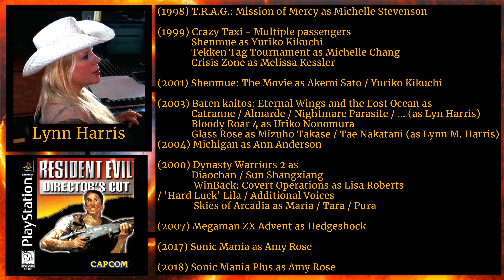Rebecca Chambers' Voice Over Artists English Dub For Video Games (1996 - 2011)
Rebecca Chambers' appearance and voice changed throughout the series. Let's take a closer look at the voice over artists who were behind the ultimate Resident Evil sweetheart, Rebecca Chambers.

Chapters:
0:00 - Intro
0:12 - Lynn Harris, Resident Evil: Director's Cut (1997)
1:26 - Hope Levy, Resident Evil (2002)
2:22 - Riva Di Paola, Resident Evil (2002)
3:21 - Stephanie Sheh, Resident Evil: The Umbrella Chronicles (2007)
4:13 - Stephanie Sheh, Resident Evil 5 Gold Edition The Mercenaries Reunion (2010)
4:38 - Stephanie Sheh, Resident Evil: The Mercenaries 3D (2011)
5:14 - End Screen, Subscribe!

If you enjoyed watching the video, please click or tap like.